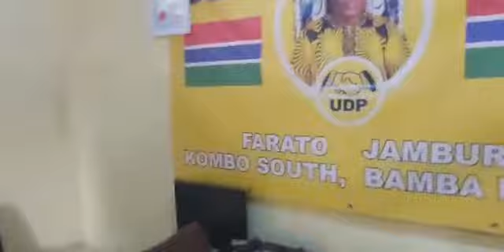Live with Sulayman Jawneh, UDP Farato Bureau Chairman